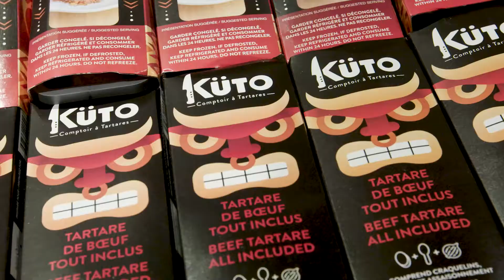Lancement des tartares Kuto chez Provigo